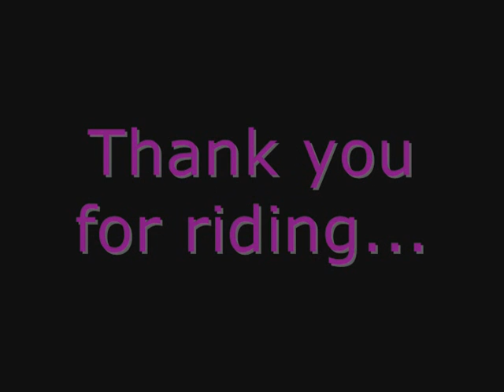Purple Dust [RcT3]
Purple Dust